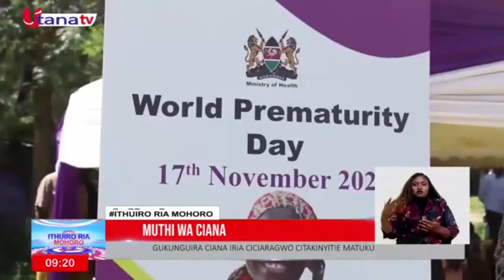MUTHI WA CIANA, 17/11/21.....